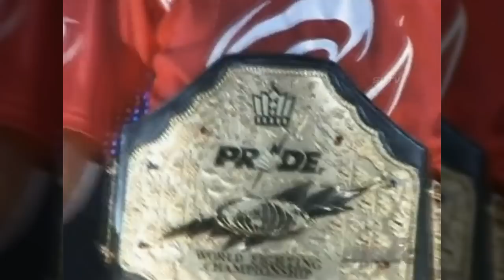Fedor Emelianenko - The Last Emperor is the most dominant MMA champion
I think that even those who are far from the world of mixed martial arts know the name of Fedor Emelianenko. Ask anyone on the planet and they’ll say it’s some kind of fighter. And MMA fans like you and me will say that this is not just a fighter, but a living mixed martial arts legend. With a high fighting IQ and a powerful knockout punch, Fedor was on the winning streak for almost 10 years and at that time was in the leading position on the pound-for-pound list. This combatant combines cold-blooded calm outside the ring with explosive force inside it. Today, let us remember together the most vivid part of his career, which was held under the banner of the Japanese organization Pride and where no one was able to win over him.